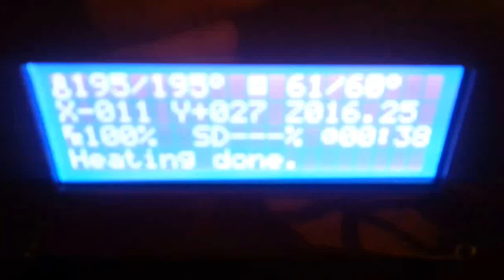Imaginator printing "dragon egg" with zero oozing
High retraction speed @3000mm/min, 4mm retraction, PLA  @195°C, zero oozing